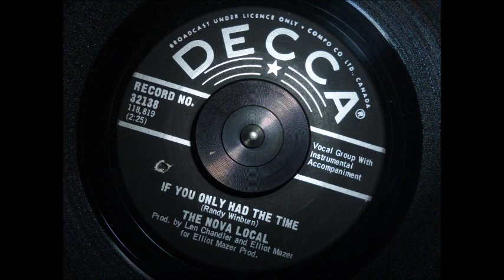The Nova Local - "If You Only Had the Time" 1967 Garage Psych (Original Mono Mix)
This version of "If You Only Had the Time" feels (to me, at least) much more powerful than the version that ended up on Nova 1.
Audio was recorded from the original 45-RPM single on DECCA Records.